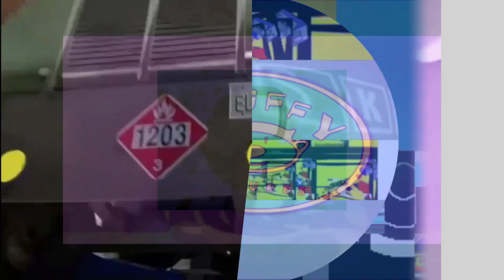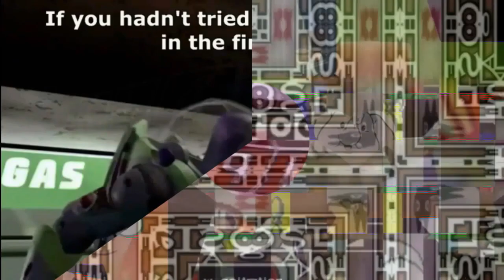K.../E.../M.../M.../N.../M.../S.../K.../K.../K.../T.../P.../M.../S.../Zoopals Low Voice